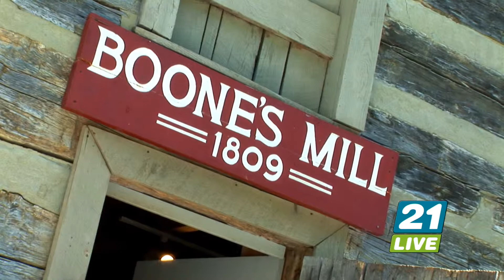21LIVE Squire Boone Caverns 5